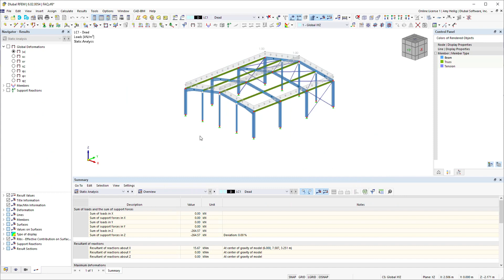[EN-US] FAQ 005356 | Perché gli orientamenti della reazione del vincolo esterno sono mostrati gra...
Domanda:
Perché gli orientamenti della reazione del vincolo esterno sono mostrati graficamente in modo opposto a quello che mi aspetto in base all'output del risultato della tabella?

Risposta:
Le reazioni dei vincoli esterni disponibili nel Navigatore - scheda Risultati attiveranno graficamente le reazioni dei vincoli esterni dovute ai carichi statici applicati. Queste sono le forze uguali e opposte ai vincoli esterni per resistere ai carichi applicati. Tutte le grandezze sono positive con la freccia che indica la direzione della reazione.

Tuttavia, nella scheda Analisi statica dei risultati della tabella - Risultati per nodo - Forze di vincolo esterno,'noterai che mentre le grandezze sono identiche alla visualizzazione grafica, la segnaletica è opposta. Ciò è dovuto al fatto che le "forze" sono fornite in questa tabella direttamente rispetto alle "reazioni" che sono mostrate graficamente come spiegato sopra.

Gli utenti hanno la possibilità di attivare graficamente la segnaletica della tabella nella scheda Navigatore - Risultati - Reazioni di supporto - Con segno.